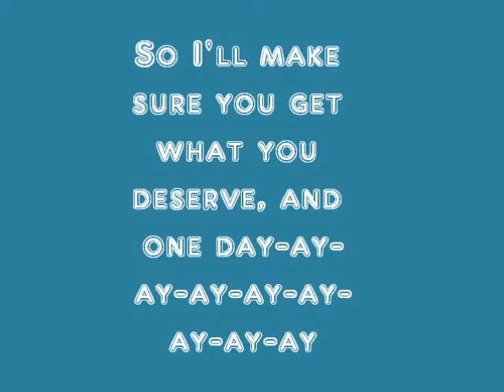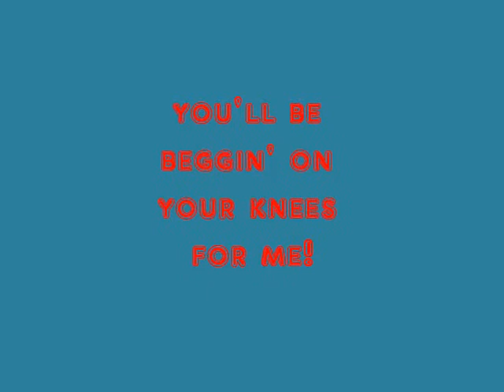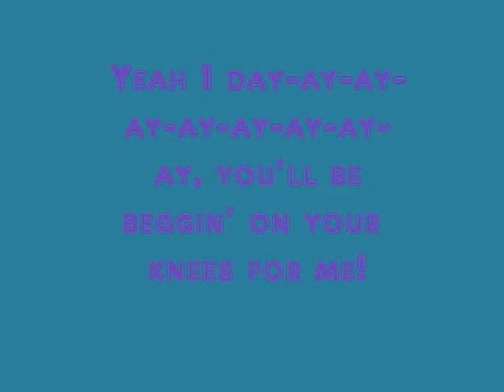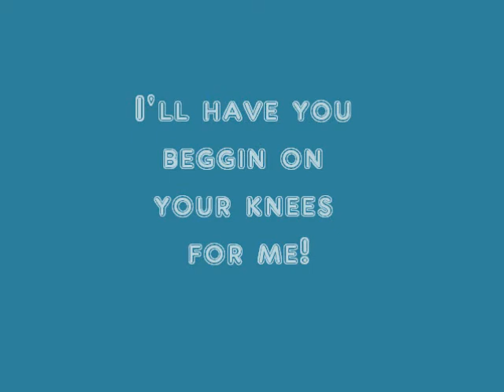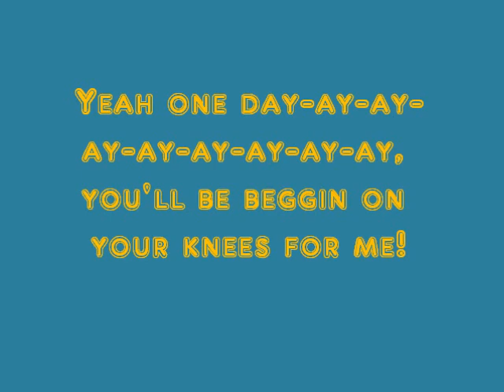Beggin On ur Knees by Victoria Justice Lyrics